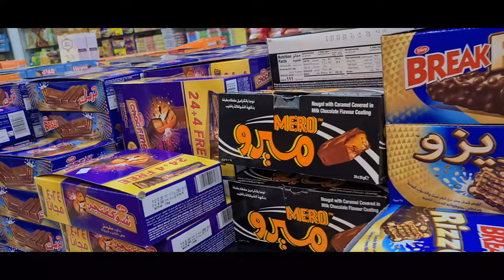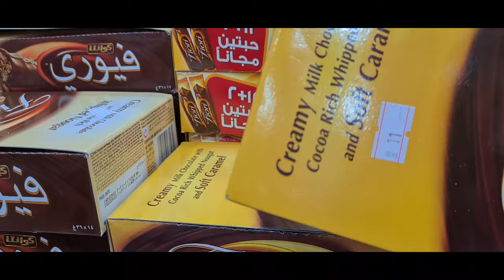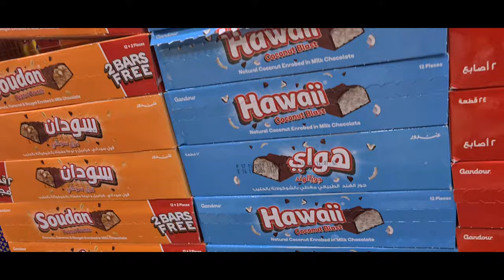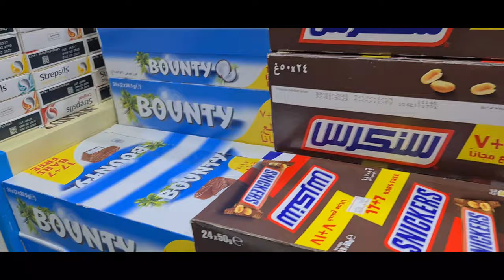MURANG BILIHAN NG CHOCOLATES NA PAMPASALUBONG AT PAMPABAGAHE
thank u for dropping by to my channel..